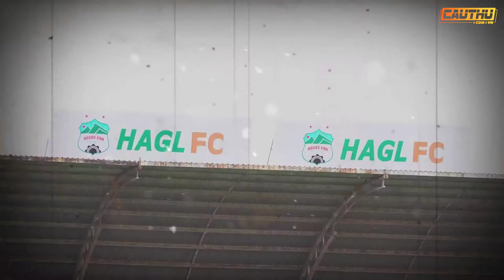CHUYỂN ĐỘNG BÓNG ĐÁ TỐI 19/7: TUẤN ANH BÌNH PHỤC CHẤN THƯƠNG, SẴN SÀNG TÁI XUẤT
+ AFF Cup có thể tổ chức ở ngoài Đông Nam Á?
+ ĐT Futsal Việt Nam chốt danh sách chuẩn bị cho Futsal World Cup 2021
+ HAGL xác nhận Tuấn Anh bình phục chấn thương
+ Dịch bệnh ảnh hưởng tới CLB TP.HCM ra sao?